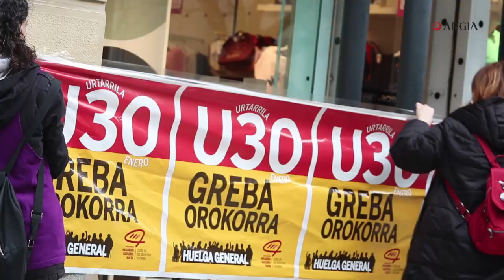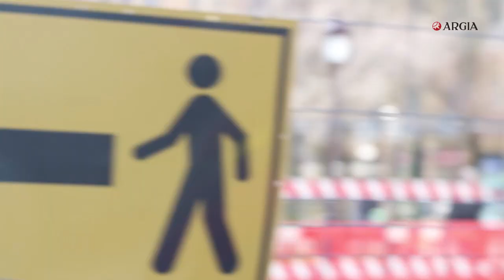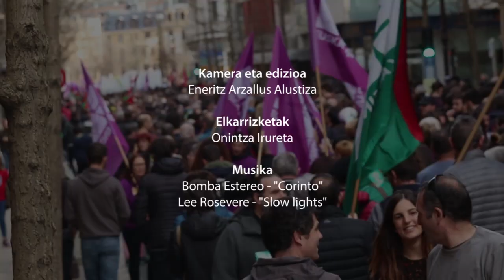"Eskerrak ez ditugun lau esku, bestela denak erabilaraziko zizkiguten"